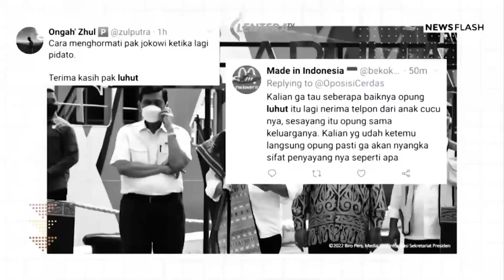Petugas Lapas Pemuda Madiun menemukan 4 Paket Narkoba di Pengunjung Lapas